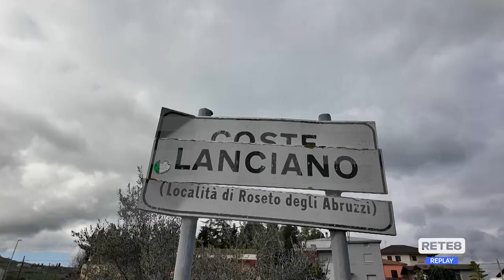Roseto degli Abruzzi - Completati i lavori a Coste Lanciano